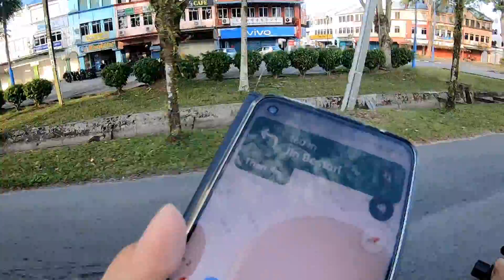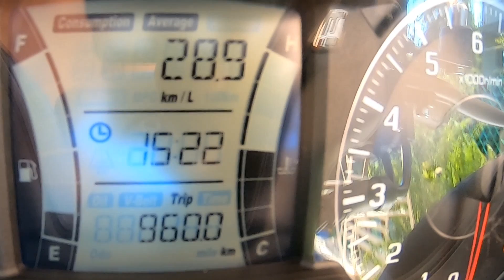MUKAH LAGI ‼️ | Yamaha Xmax | Part 3 ( last part )